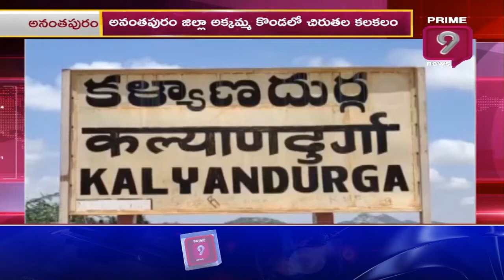అనంతపురం జిల్లాలో చిరుత కలకలం | Leopard in Ananthapur District | Prime9 News